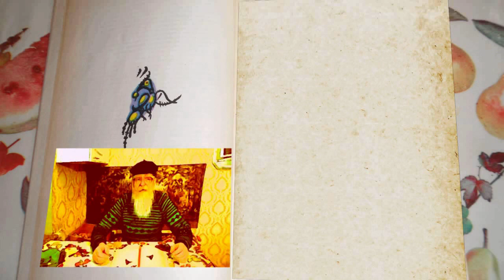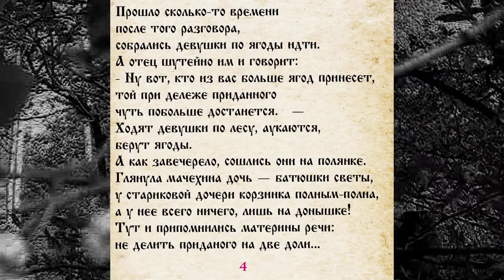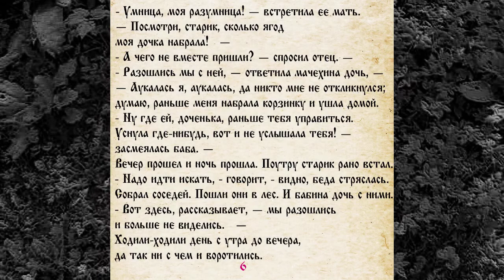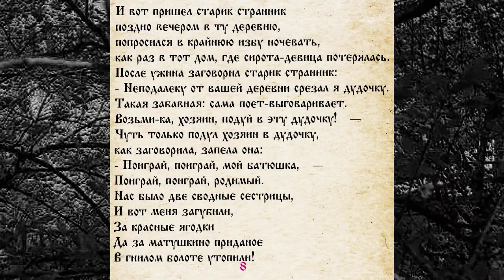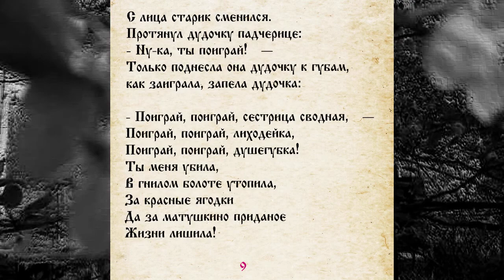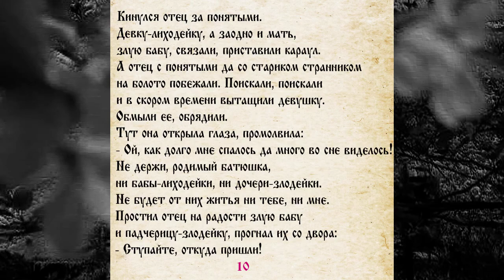СКАЗКА 053 ВОЛШЕБНАЯ ДУДОЧКА